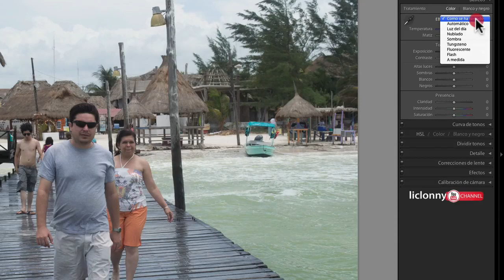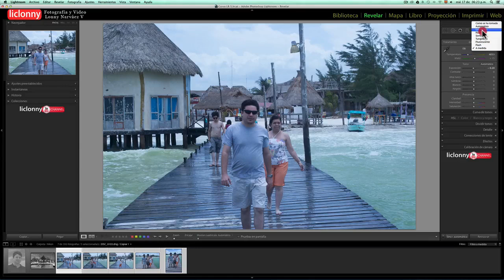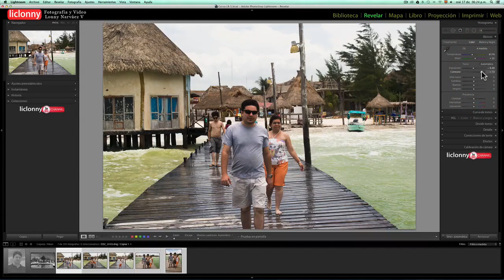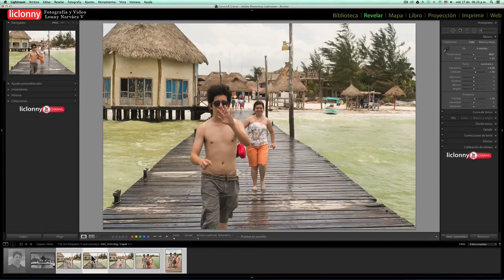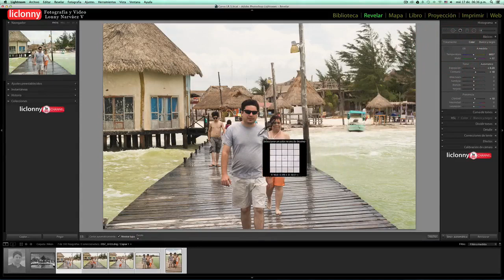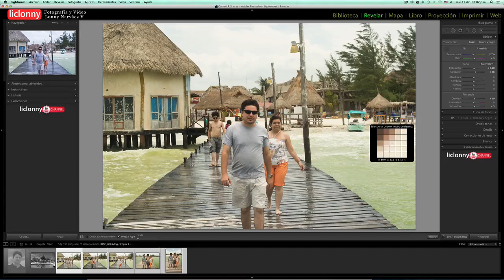Lightroom 5 Serie III Tutorial 7 REVELAR.¿Cómo corregir con menú el Balance de Blancos?. liclonny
En este tutorial vemos otra alternativa para corregir nuestras fotos cuando se trata de Balance de blancos ya que nos ofrece en fotografía Raw varias alternativas como son: como se ha tomado, luz tugsteno, sombras, nublado etc. Utilizamos tambien la técnica de sincronización para corregir varias fotografías